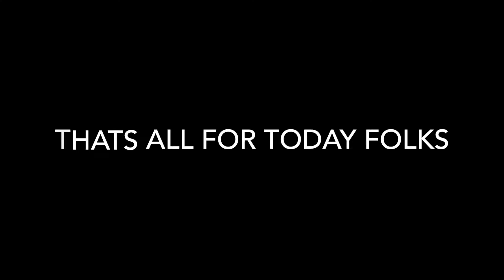Jet Washing North Wall Baltic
Pressure washing the left over bird poo from the nesting Kittiwake's